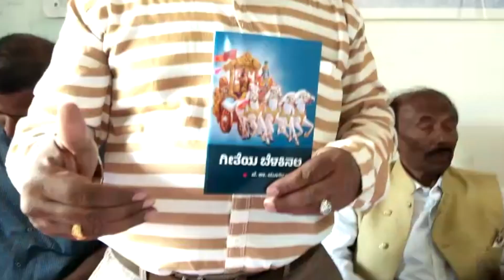ಎಲ್ಲಾ ಭಾಷೆಗಿಂತ ತಾಯಿ ಭಾಷೆ ದೊಡ್ಡದು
ಸಾರ್ವಜನಿಕ ಗ್ರಂಥಾಲಯದಲ್ಲಿ ಶಿಡ್ಲಘಟ್ಟ ತಾಲ್ಲೂಕು ಕನ್ನಡ ಸಾರಸ್ವತ ಪರಿಚಾರಿಕೆ ಮತ್ತು ಜಿಲ್ಲಾ ಕೇಂದ್ರ ಗ್ರಂಥಾಲಯ ಇವರ ಸಹಯೋಗದಲ್ಲಿ ಆಯೋಜಿಸಿದ್ದ 22 ನೇ ತಿಂಗಳ ಓದಿನ ಅರಮನೆಯಲ್ಲಿ ಪುಸ್ತಕ ಪರಿಚಯ ಕಾರ್ಯಕ್ರಮದಲ್ಲಿ ಸಾಹಿತಿ ಪ್ರೊ.ಎಚ್.ಗವಿಸಿದ್ದಯ್ಯ ಅವರನ್ನು ಸನ್ಮಾನಿಸಲಾಯಿತು.